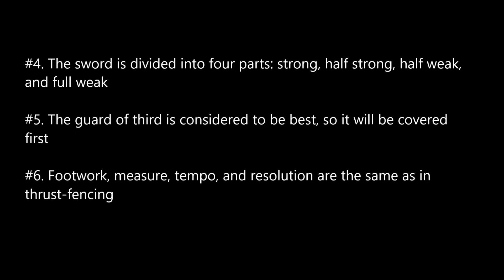Pascha Cut Fencing Part 1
Johann Georg Pascha's text “Short though clear description treating of fencing on the thrust and cut” (1661) is presented as a series of lessons, each with around 15 - 25 individual actions. This is Pascha's first lesson on cuts.